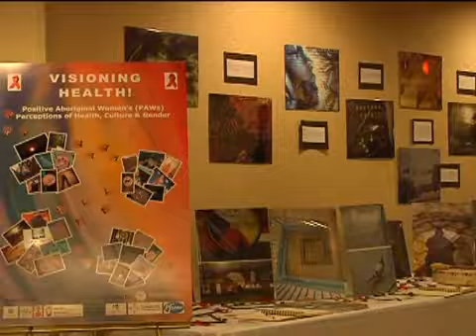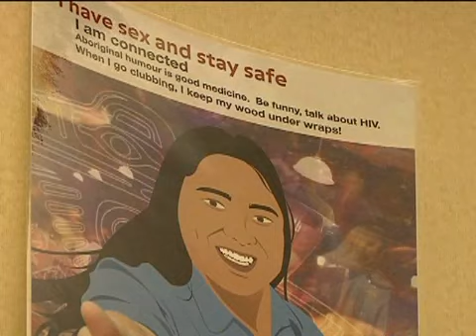AIDS education program focuses on Aboriginal Canadians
December in Ottawa brings the launch of several AIDS awareness campaigns, including one specifically focused on Aboriginal Canadians. A CJTV News report for Centretown News